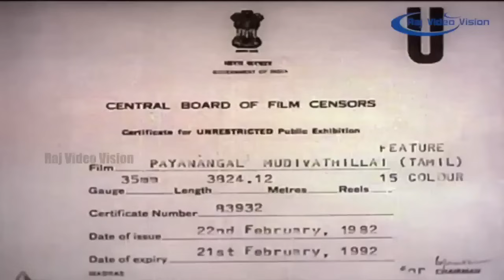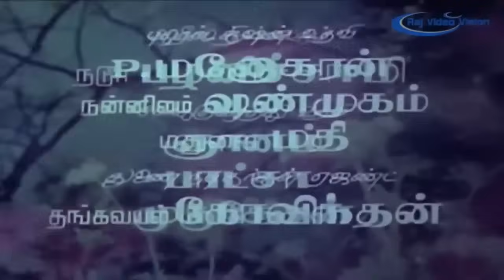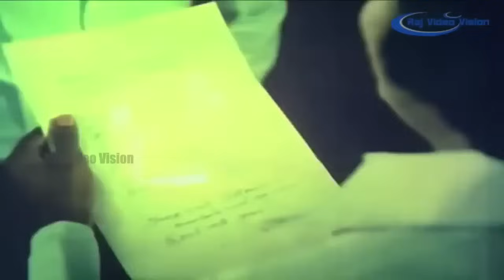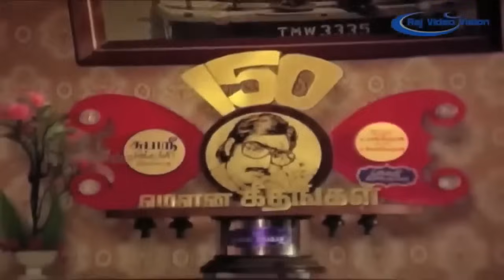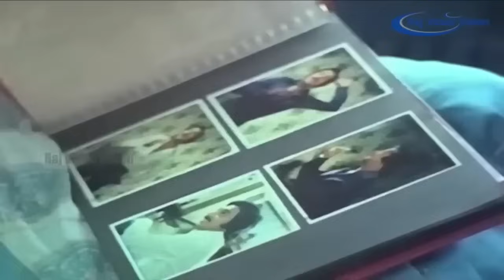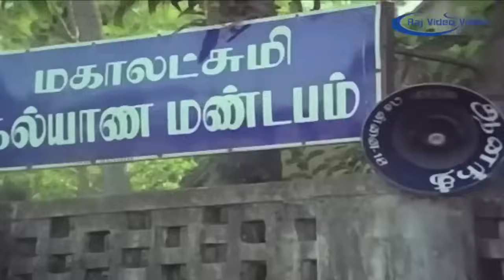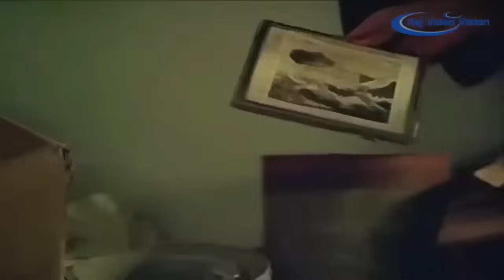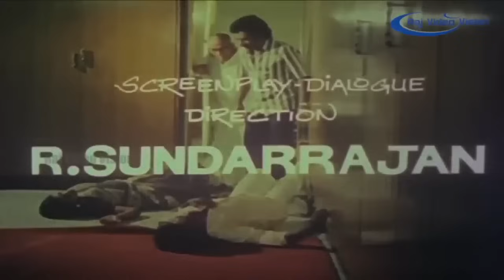Payanangal Mudivathillai Full Movie HD | Mohan | Poornima Bhagyaraj | R. Sundarrajan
Payanangal Mudivathillai (lit. Journeys Never End) is a 1982 Indian Tamil-language romance film directed by R. Sundarrajan in his directorial debut. The film stars Mohan and Poornima Bhagyaraj. It was released on 26 February 1982 and ran for over 265 days in theatres. The music was composed by Ilaiyaraaja. Both the lead actors won Filmfare Awards in their respective categories.1983 Hindi film Kalaakaar was a remake of this film.

Produced by R. Elanchelian,'Pollachi' M. V. Rathinam,P. Muthusamy
Written by R. Sundarrajan
Starring Mohan,Poornima Bhagyaraj
Cinematography Kasthuri
Edited by R. Bhaskaran
Production
Country  India
Language Tamil